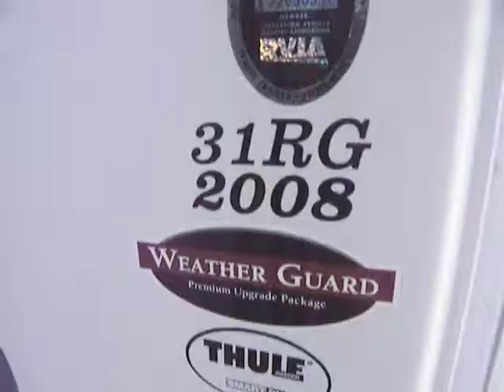2008 NORTH SHORE 31RGBS in Temecula, CA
2008 NORTH SHORE 31RGBS in Temecula, CA for sale on RVTrader.com